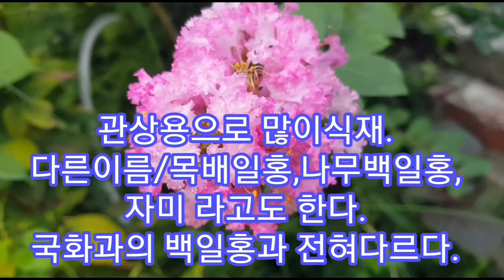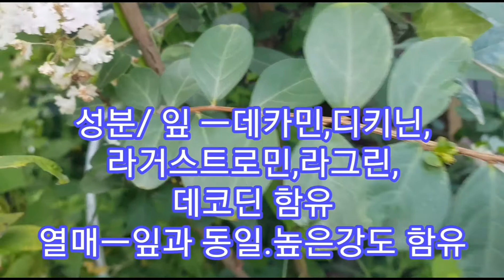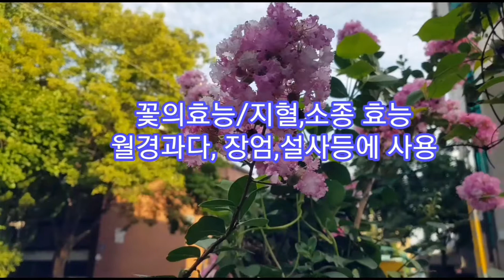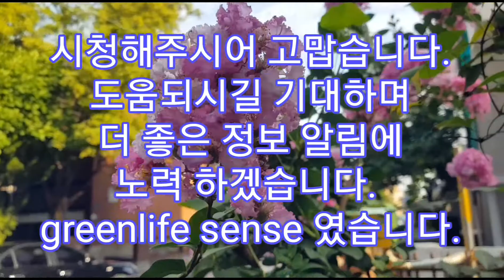소변불통,방광염,오줌소태에 백발백중 즉효약초 이나무의 정체를 알아보자.배롱나무의효능.나무백일홍의효능.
배롱나무의 효능

​성미: 맛은 약간 시고  쓰고 떫으며 성질은 평하다.

효능: 활혈(活血), 지혈(止血), 해독(解毒), 소종(消腫)한다.

배롱나무는 꽃, 줄기, 뿌리, 잎 모두 약으로 사용한다. 꽃은 성질은 차고 맛은 약간 시다.

 산후에 혈붕이 멎지 않는 증상, 방광염,  붕중,
대하임리, 개나선창, 오줌소태,월경과다,산후에 출혈이 멎지 않는 증세, 대하증, 설사, 장염
 소아의 난두태독,지혈, 해독, 각종출혈, 골절, 이질, 습진, 종기, 치통, 악창, 옴,
 간염, 간경화 복수, 유선염, 을 치료한다.

용법은 말린 약재를 1회에 2-4그램씩 200cc의 물로 달여서 복용한다.
  임신부는 복용해서는 안된다.

각종출혈(各種出血), 골절(骨折), 유선염(乳腺炎), 습진(濕疹), 간염(肝炎),
 간경화복수(肝硬化腹水)에 하루 15~30그램을 사용한다.

 풍단(風丹:단독(丹毒)의 하나. 피부에 희끄무레한 반점이 생겼다가 물집이 되어 터져서
 누런 진물이 나오며 아픈 것을 말한다.)을 치료할 때는
 배롱나무꽃 37.5그램을 달인 물에 술찌게미를 넣고 달여서 복용한다.

외상으로 인한 출혈을 멈추게 하고자 할 때에는 말린 약재를 가루로 빻아 상처에 뿌리거나
 달인 물로 씻거나  생꽃을 짓찧어서 붙인다.